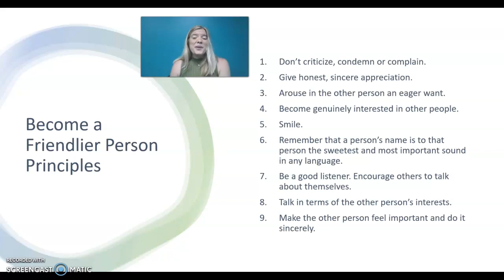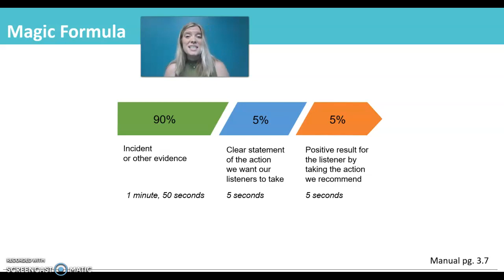Magic Formula Report